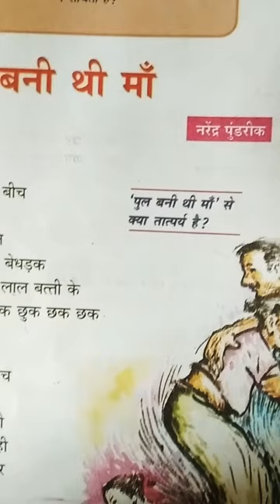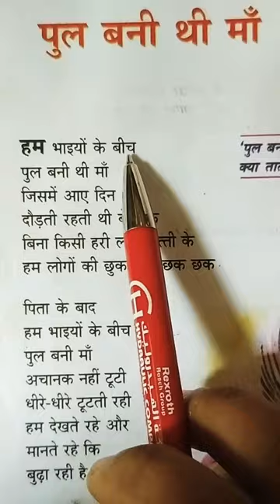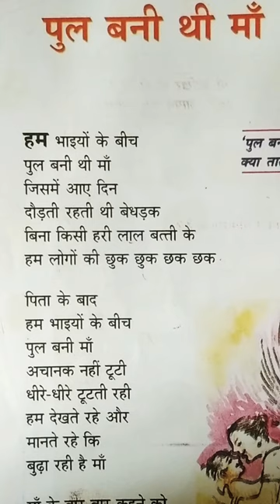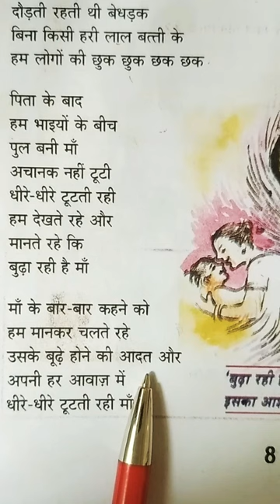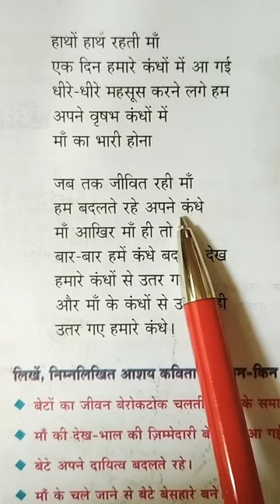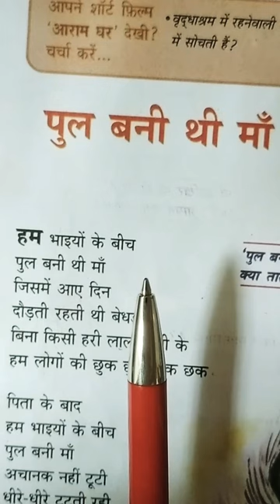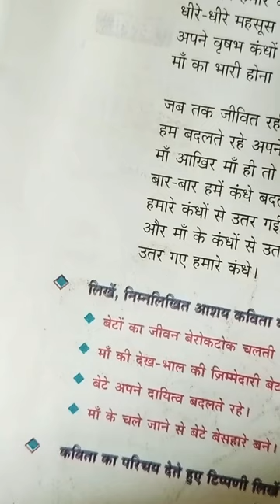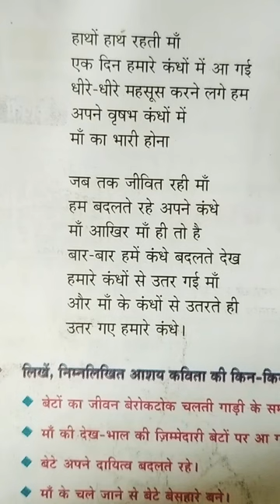9th HINDI CHAPTER 1 PUL BANEE THEE MAM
9th HINDI CHAPTER 1 PUL BANEE THEE MAM